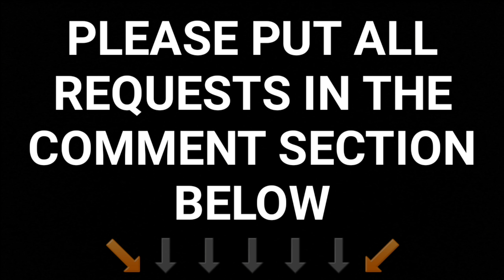Punchbowl BC m/o 236 - Hino RG197K/PMCA XL